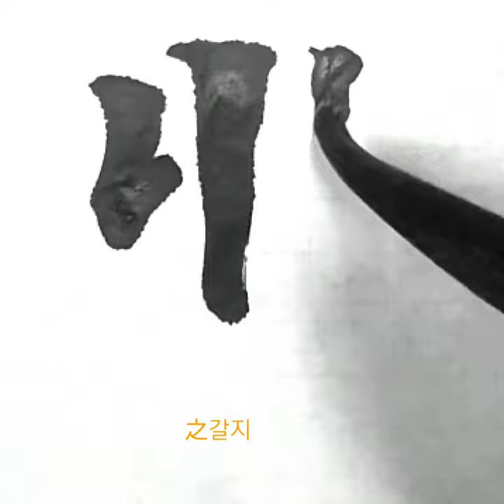負午里之外析珪於 부오리지외석규어 隷書예서 漢한 張遷碑장천비8